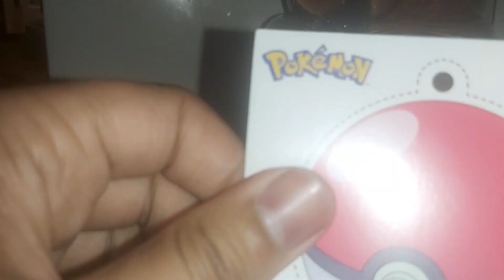6 December 2023